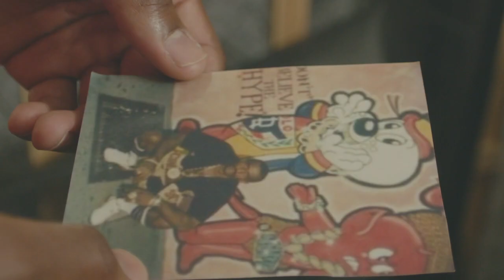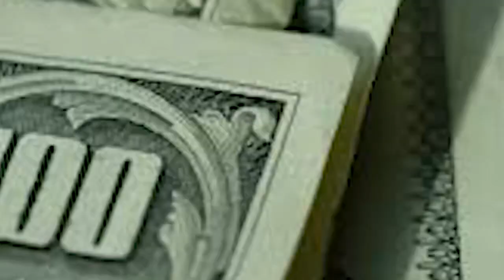GoD series Darryl whiting